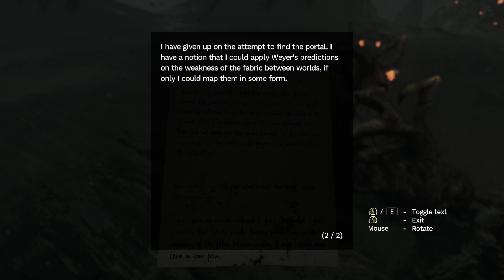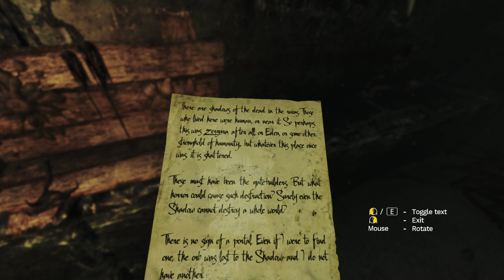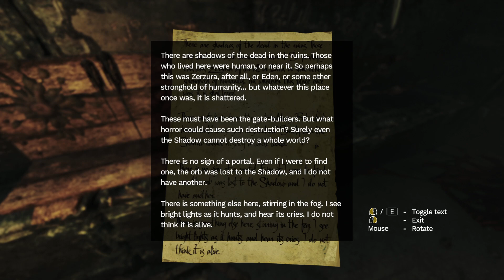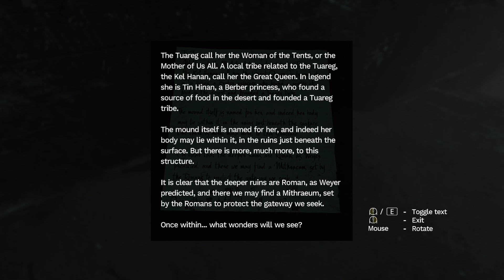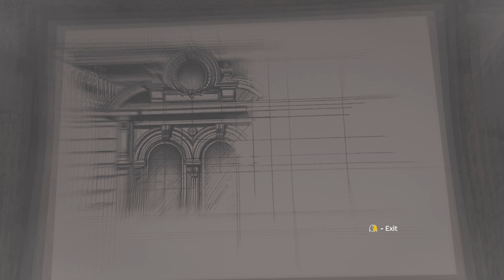Amnesia: Rebirth Gameplay Walkthrough Part 2 (Full Game)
I can't believe it's been 10 years since i played Amnesia: The Dark Descent and now we're playing Amnesia: Rebirth.I remember watching Pewdiepie playing the first Amnesia and i was so scared but still decided to play the game myself instead of just watching and i had nightmares whenever i tried to sleep without a light,now fast forward until today and I still play horror games just minus the nightmares part and became a horror enthusiast.Hope you enjoy it as much as I do and have a good day or night:)

Amnesia: Rebirth Gameplay Walkthrough will feature all available content including side quests,main quests and exploring all map and doing all kinds of secrets.

Also this is my stream